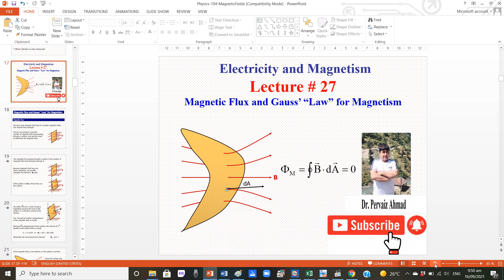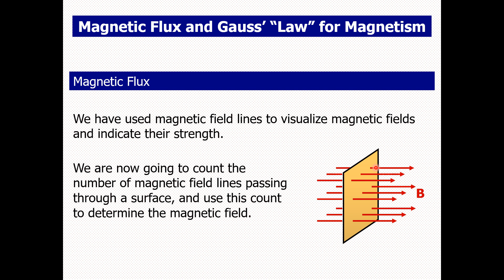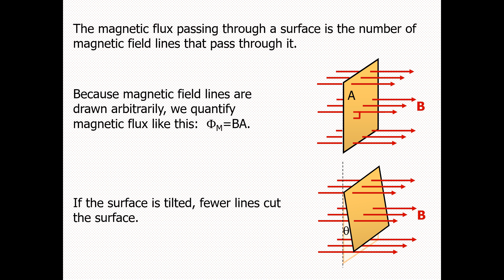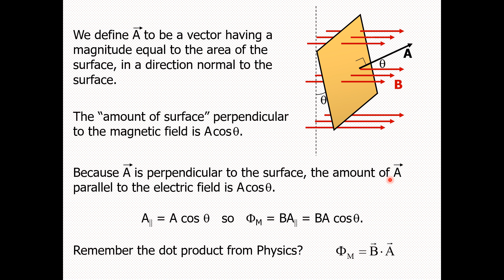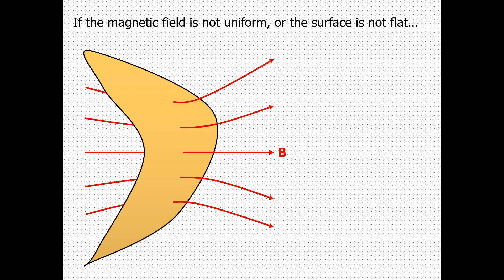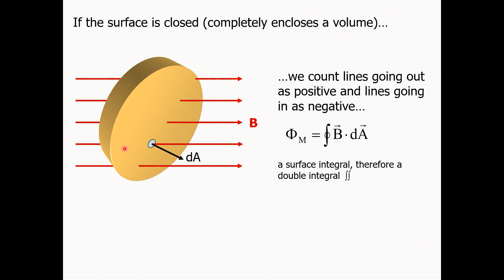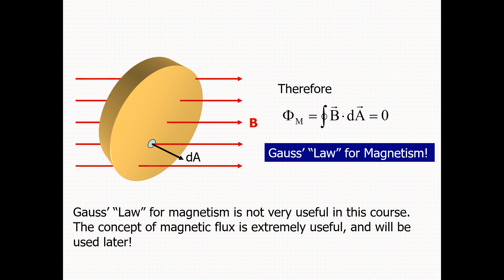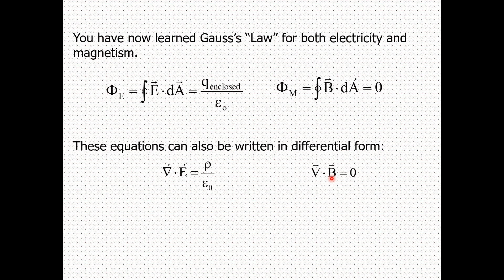Magnetic Flux and Gauss’ Law for Magnetism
Electricity & Magnetism Lecture # 27 (Urdu & English Mixed)

Note: The lectures are arranged/prepared in such a way that it covers not only the course contents of “Electricity & Magnetism” at the starting semesters of BS but also that of “Electromagnetic Theory (EMT)” offers at 5th and 6th semesters of BS degree.